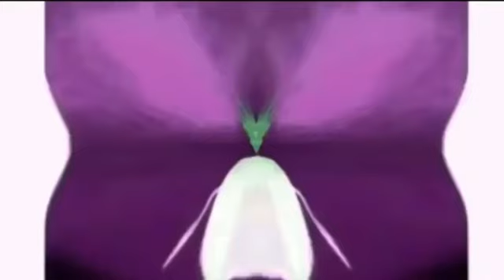Furious Frisch’s Remix